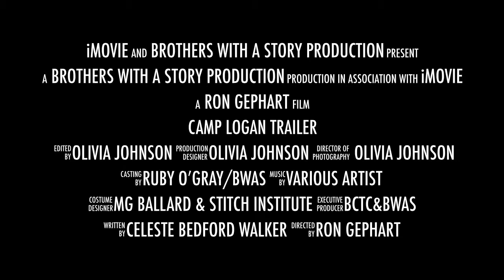Camp Logan Trailer